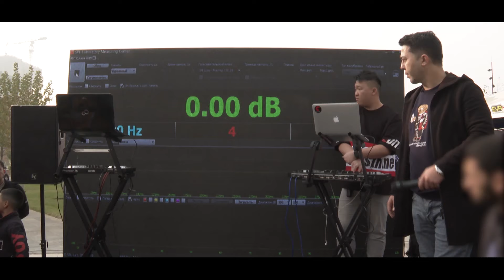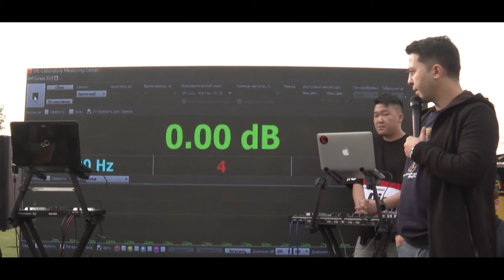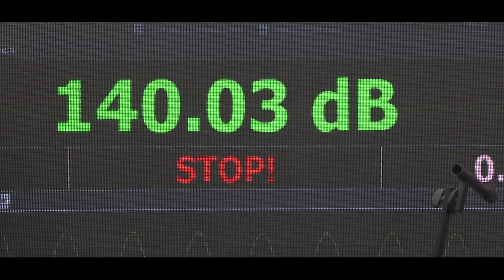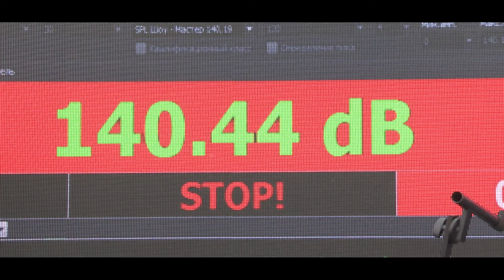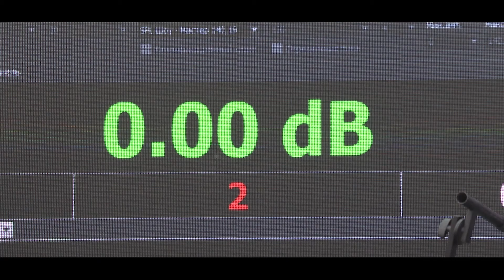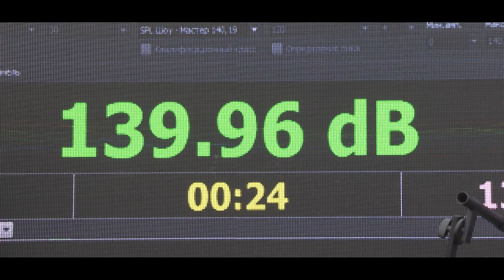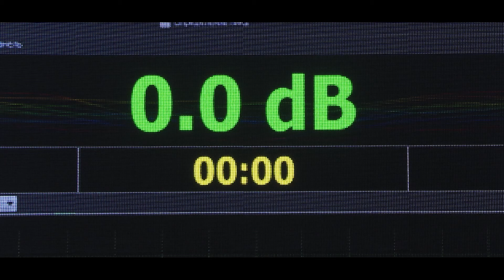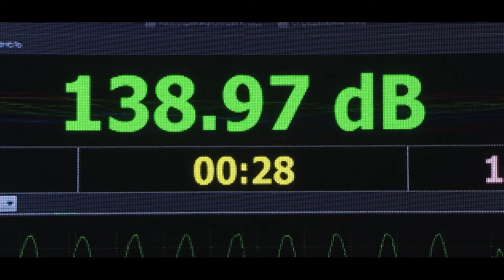Avto Tuning 3-mavsum 19-son Avtomashinalar Chempionati ! (20.11.2021)